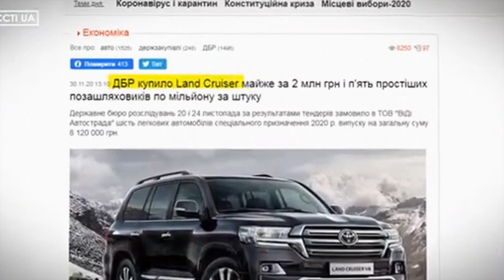Народ выгнал Гончаренко с позо.ром со сцены. Пожалел что пришел